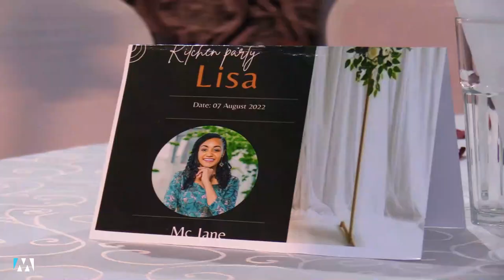LISA-Event Highlights -Mandago Film